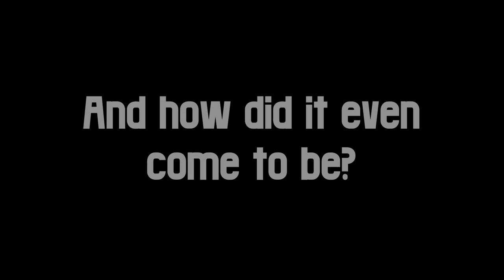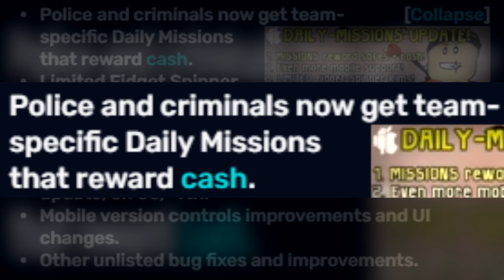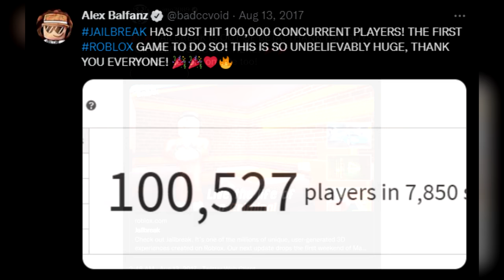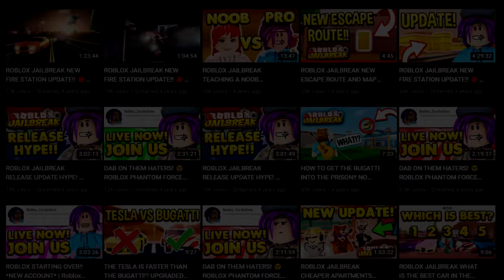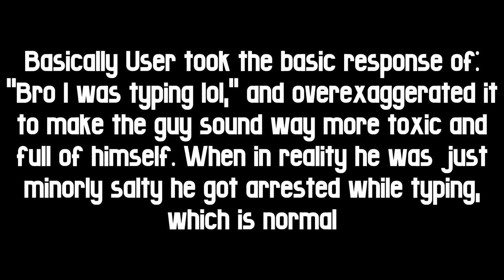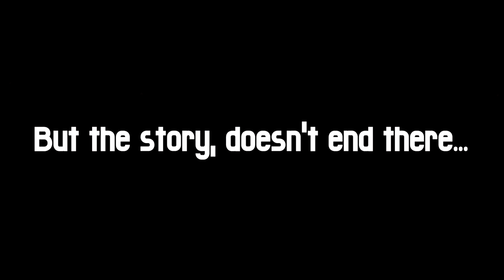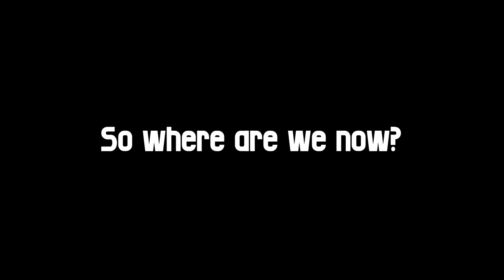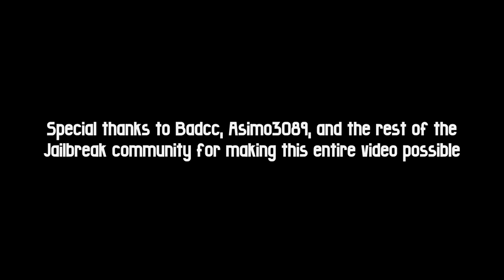The Story of Jailbreak: The game that changed Roblox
A 30 minute Roblox documentary on how Jailbreak became the most influential Roblox game and changed Roblox forever. This is The Story of Jailbreak...

Special thanks to @asimo3089 and @BadccVoid Balfanz for creating this amazing and massively influential game!

Video Featuring:
@KreekCraft, @NapkinNate, @MyUsernamesThis, @TSHenry139, and @NoobFreak. Thank you all for the footage used to make this video possible!

0:00 - Intro
1:55 - The Beginning of Jailbreak
5:25 - Change was on the way
8:06 - Jailbreak is Here
14:15 - The Content Creators of Jailbreak
17:44 - The Fall of the Community
21:32 - The 5th Annual Bloxys/Jailbreak's Influence
24:50 - The Live Events/Modern Jailbreak
27:24 - The Future of Jailbreak
30:48 - Conclusion
31:52 - Credits

Special thanks to Badcc, Asimo3089, and the rest of the
Jailbreak community for making this entire video possible